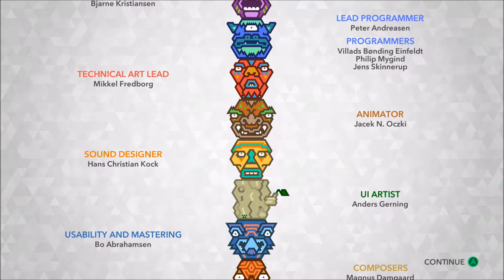Kalimba (FINALE) "The Totem Pole Is Complete!"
The time has come... the end of the Spiritual Journey!